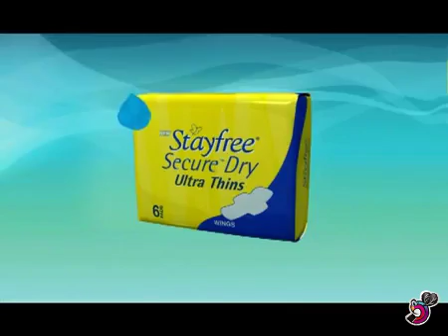Entitledarts Show Reel 2009